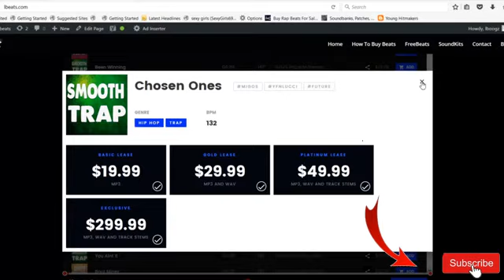Type Beats [FREE] Roddy Ricch Type Beat "Hard Feelings" (Prod By Lbeats) Instrumental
This is a deep sad beat right here.  You can spit something deep to this one.

BPM 133

Piano, Bells, Pads, Arps, Strings, kick drum, 808, bass, clap,

Sad Pain Smooth Trap INstrumental

[FREE] Roddy Ricch Type Beat "Hard Feelings" (Prod By Lbeats) Instrumental